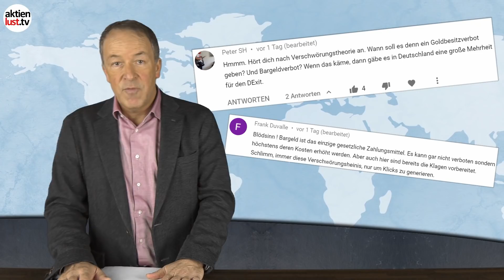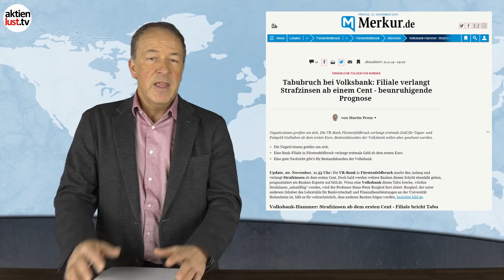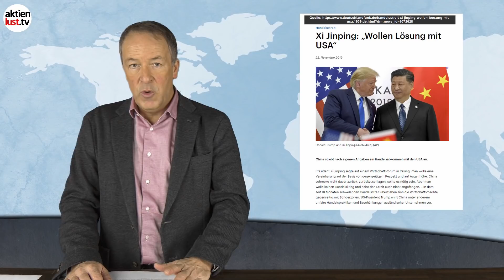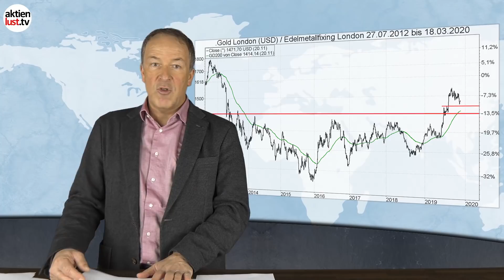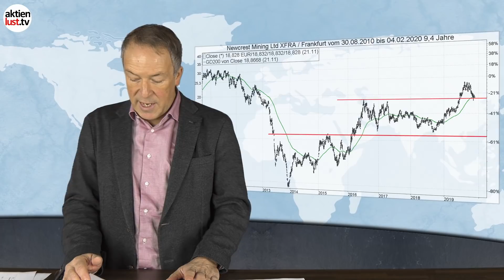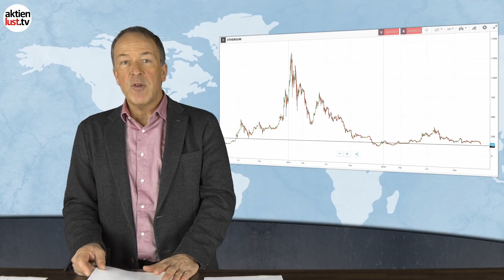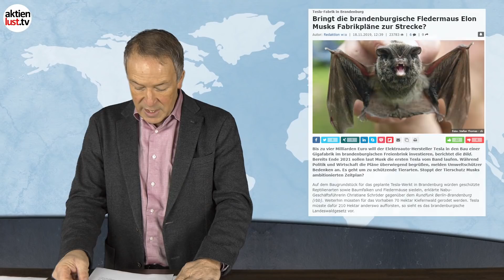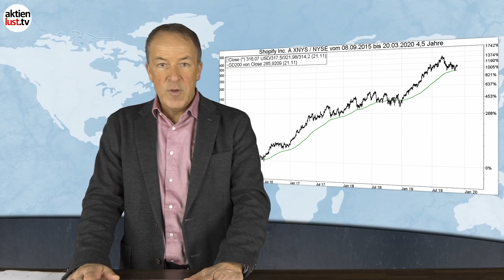Gold, Barrick, Kinross, Newmont, Tesla, Baozun, Shopify: Viele Anlage-Ideen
Heute hat unser aktienlust.tv-Frontmann Jürgen Schmitt gleich mehrere Themen auf der Agenda. Zum einen geht es noch einmal um das Thema Börsenbriefe und in diesem Zusammenhang um die jüngste Werbung für den TurnaroundBrief, in dem vor einem drohenden Bargeldverbot bzw. einer Beschränkung die Rede ist. So abwegig scheint das tatsächlich nicht. Dann geht es um die Entwicklung beim Goldpreis und den neuen Chancen, in die besten Goldaktien investieren zu können. Darüber hinaus hat Tesla einen neuen Pickup vorgestellt. Was es damit auf sich hat und warum Fledermäuse der Gigafabrik nahe Berlin im Wege stehen, erfahren Sie ebenso im heutigen Video. Schließlich schaut sich Jürgen Schmitt auch noch die Aktien von Baozun und Shopify an. Alles im neuen Video auf aktienlust.tv.